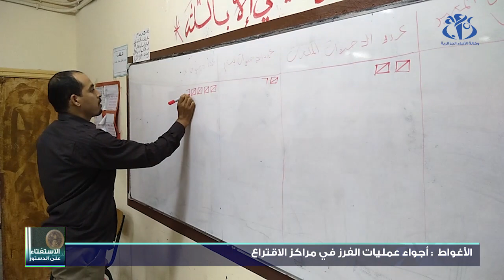الأغواط: أجواء سير عملية الفرز في مراكز الاقتراع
الأغواط (وأج) - أجواء سير عملية الفرز في مراكز الاقتراع.